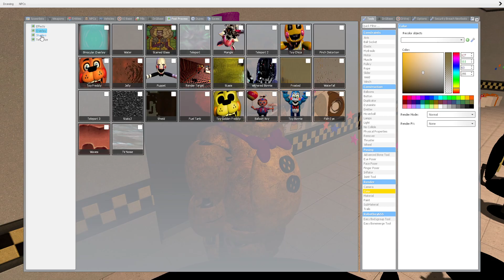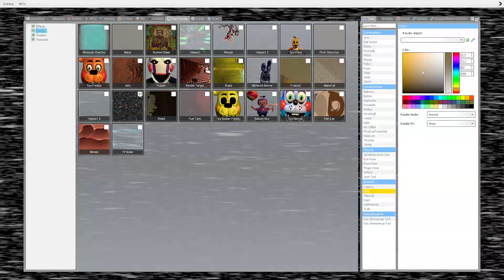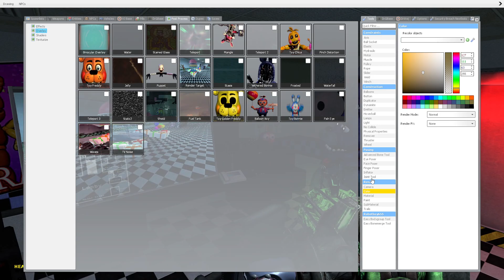Gmod FNAF-random animatronics go to a haunted pizza place(part 1)